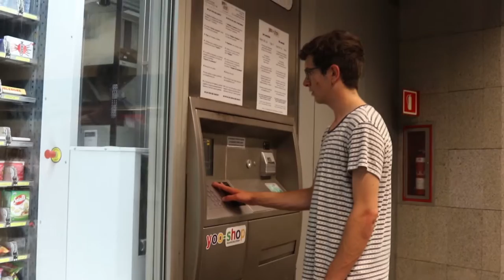BIG YATCHS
My name is Daniel Welsh and this is my daily Vlog.